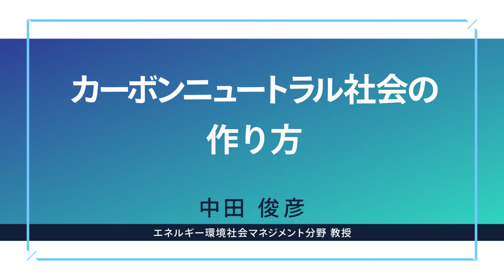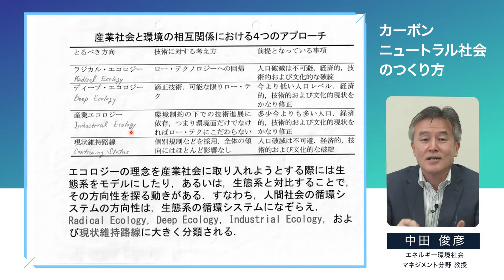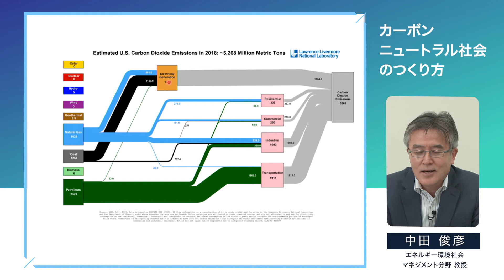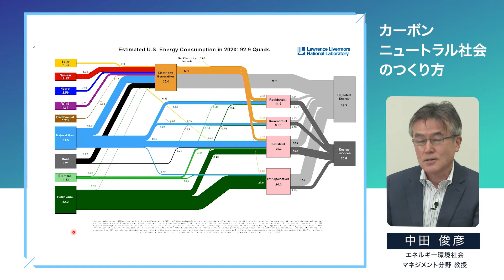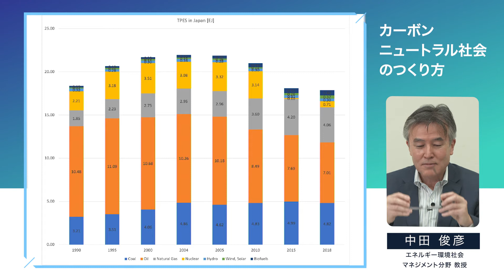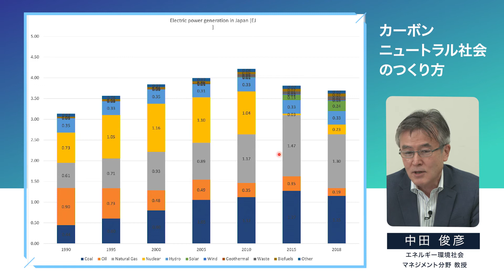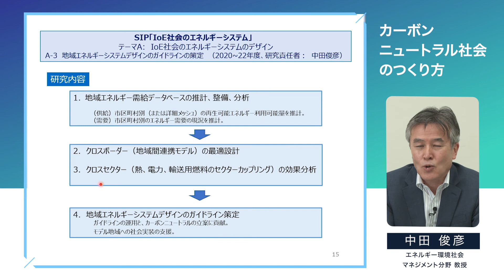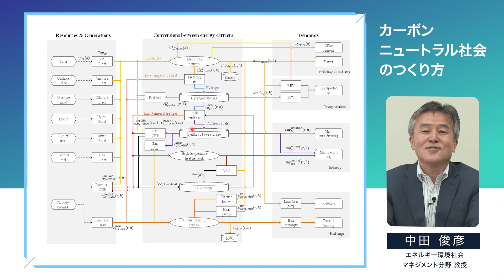東北大学【オープン講義】 中田 俊彦「カーボンニュートラル社会の作り方」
カーボンニュートラルって何だろう！　ゼロカーボン、ネガティブカーボン、ローカーボン・・・といろいろあるなかで、SDGsとの関係は？　2050年は皆さんの時代です。日本のエネルギー需給の現況と経緯を、全国規模と地域社会の両面から考えます。自分の言葉で未来を語ることができるように、今から一緒に先を見越してカーボンニュートラル社会の作り方を体験しましょう。エネルギーの数値データを見つめていくと、目に見えない時代の変化と各地域の特徴がわかってきます。ゼロカーボンの技能オリンピックに参加したつもりで、一緒に技を磨きましょう。続きは、大学でお会いしたときに。

【オープン講義】 中田 俊彦
東北大学工学部 機械知能・航空工学科 機械システムコース 教授
「カーボンニュートラル社会の作り方」